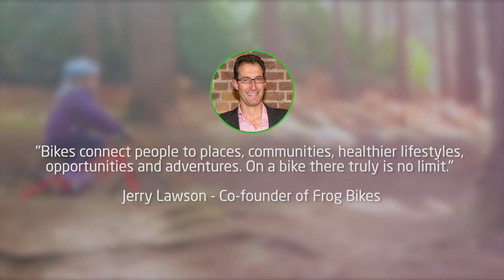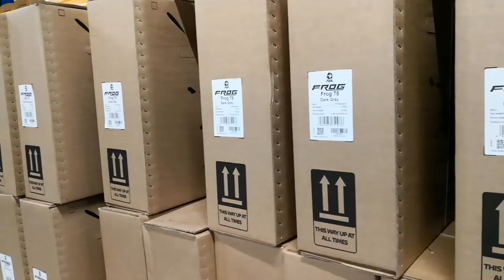Frog Bikes - Who Are We?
Find our more about Frog Bikes; our company, products and what makes us different.